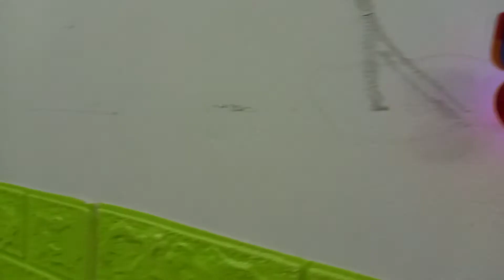04-8-2021 . Cháu nội yêu thương của tôi .